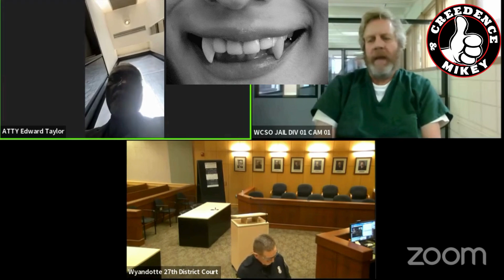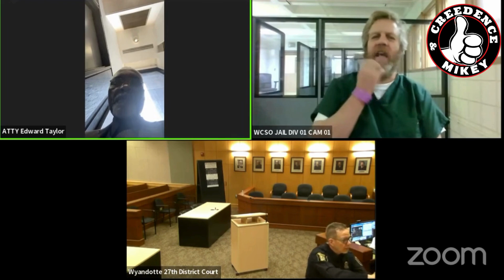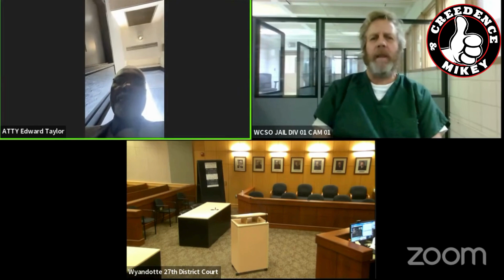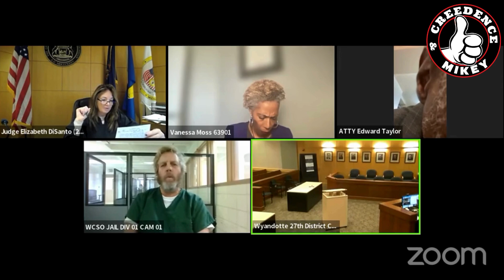Judge Disanto Tell Them To Stop Stealing My Blood!